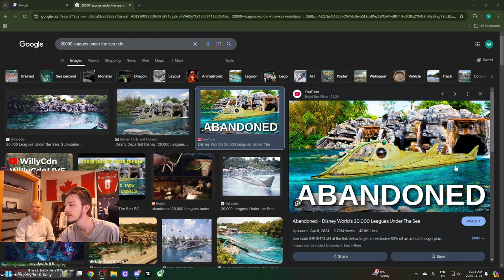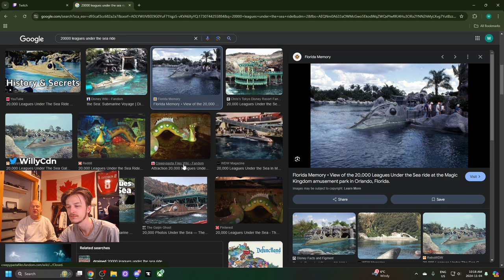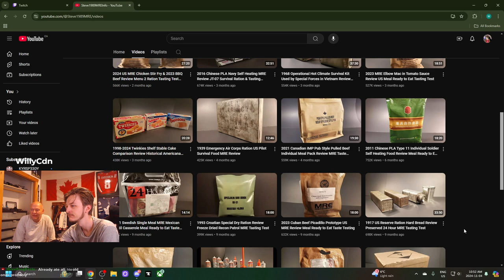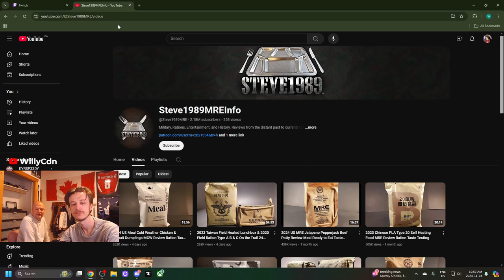PapaCdn turns 60 yrs old. MMM (Men's Mental Health Monday's) - Ft. PapaCdn - #4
PAPA AND I HAVE MORNING COFFEE EVERY MONDAY THAT WE HAVE TIME. The stream segment is dedicated to the fight against mental health; but, a lot of topics are just our every day discussions that we let chat chime in on.